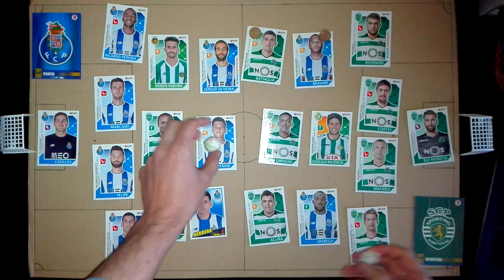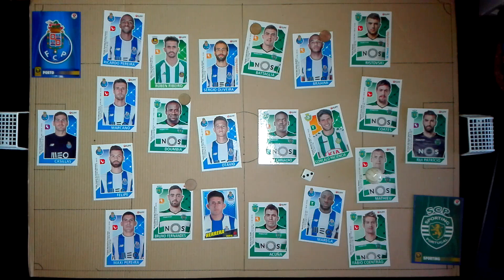FC PORTO vs SPORTING CP - Liga NOS Futebol 2017/18 - Panini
Simulação de mais um clássico da liga portuguesa de futebol.